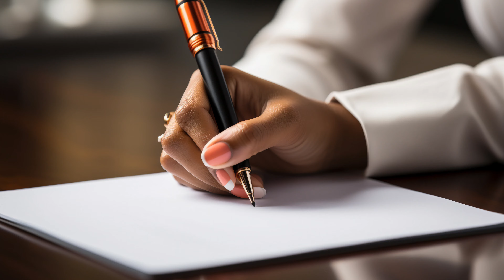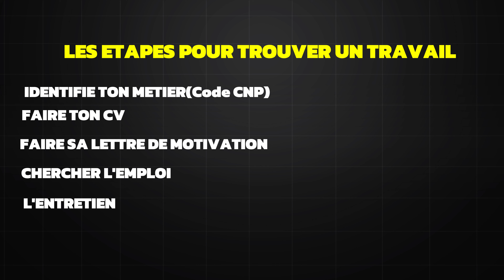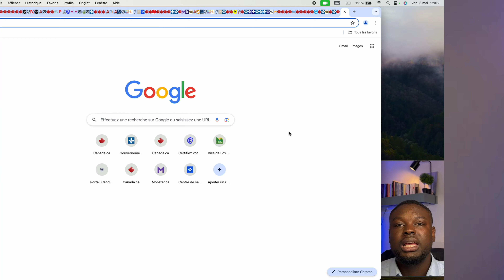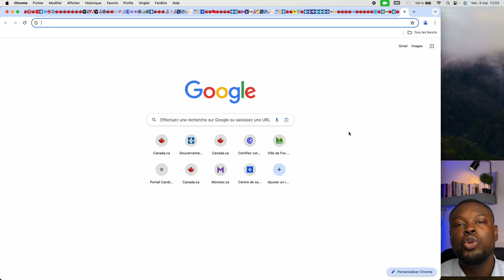COMMENT FAIRE GRATUITEMENT UNE LETTRE SE MOTIVATION FORMAT CANADIEN EN 2024 EN 5 MINUTES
Dans cette vidéo, vous découvrirez :
Comment faire la lettre de motivation canadien

MON WHATSAPP PRIVÉ: 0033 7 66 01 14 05

Nous partageons régulièrement des conseils, des astuces et des informations précieuses pour vous aider dans vos démarches.